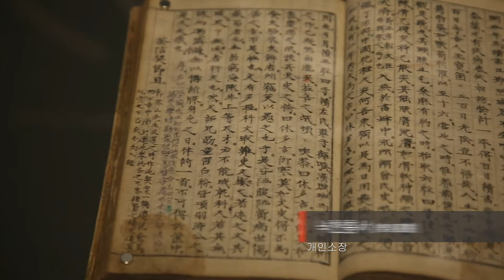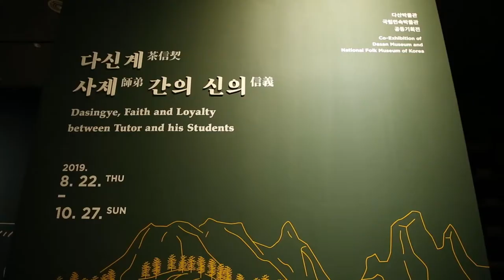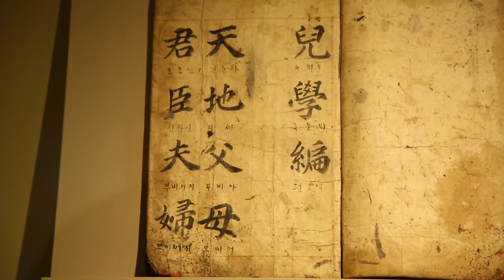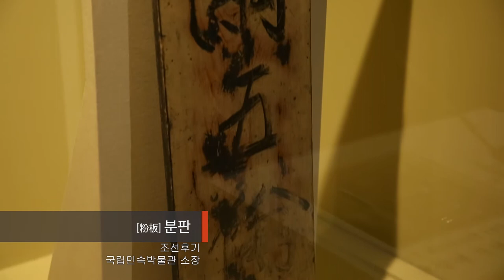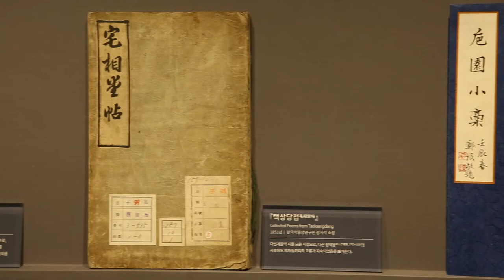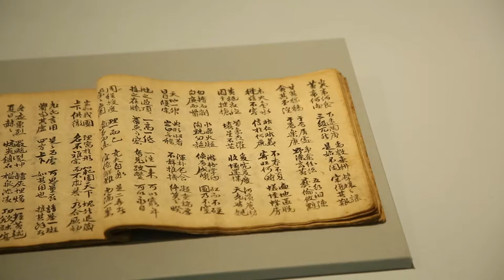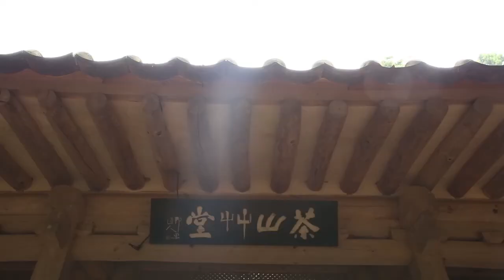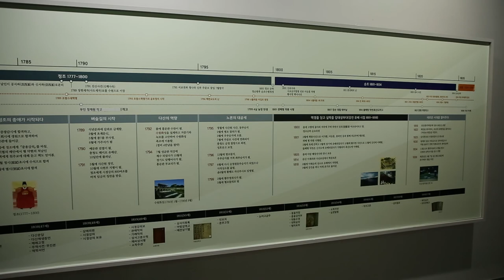다신계(茶信契), 사제(師弟) 간의 신의(信義)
ㅇ 전 시 명: 다신계(茶信契), 사제(師弟) 간의 신의(信義)
ㅇ 전시 장소: 다산박물관 특별전시실
ㅇ 전시 기간: 2019년 8월 22일(목) ~ 2019년 10월 27일(일)
ㅇ 전시 내용: 다신계에 얽힌 이야기를 통해 전하는 사제 간의 신의
ㅇ 전시 자료: 「다신계절목」 등 50여 점
ㅇ 전시 주최: 국립민속박물관․다산박물관